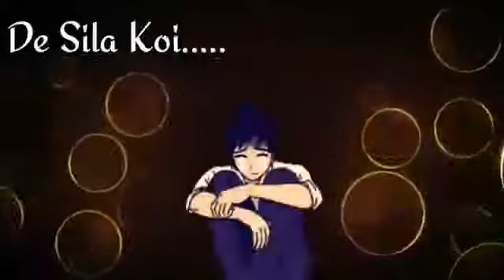Juthe thy wade | kya Juthi thy kasme | song